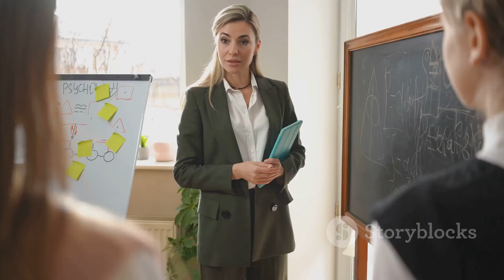Importance Of Education | Education is Very Important | Padhna Bahot Zaruri Hai